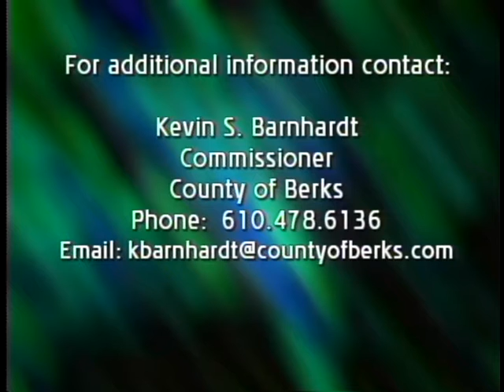Berks County bridge repair projects and 2017 county budget 12-5-16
Berks County Commissioner Kevin Barnhardt discusses the bridge repair/reconstruction projects in Reading and Berks County and the 2017 County budget with host Jeanne Tucci on this episode of County Connection.